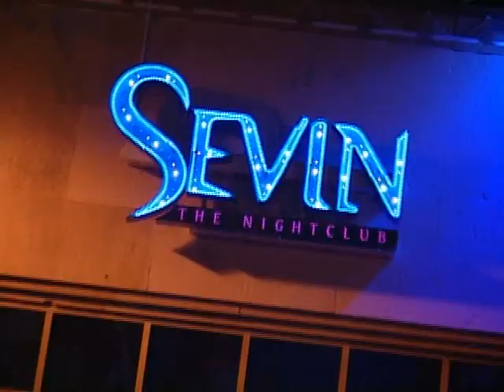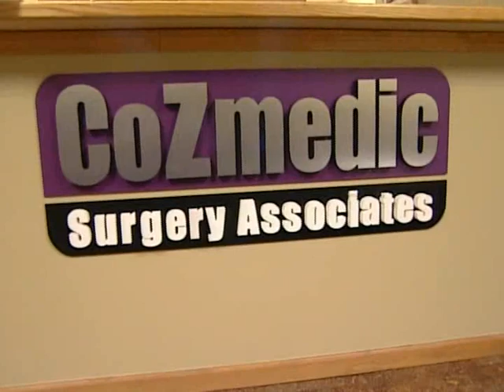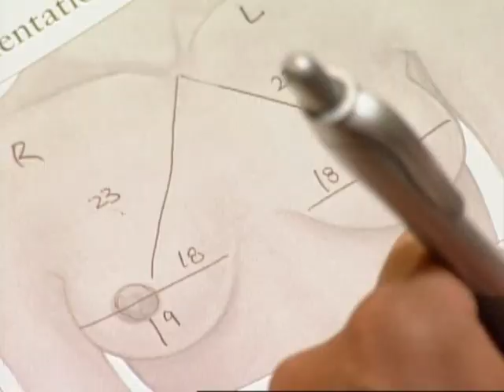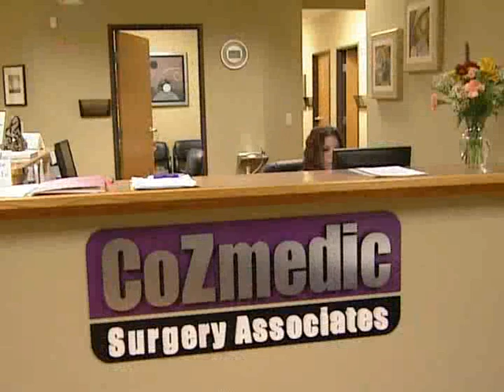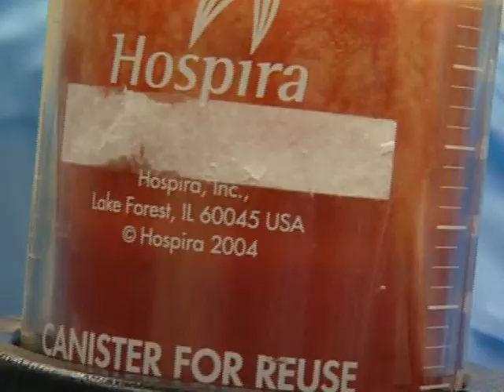Nakid Reality Presents Robin Hibbard of Real World San Diego's Extreme Makeover Part1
That Guy David Graham Presents Nakid Reality and an Extreme Makeover of MTV's Real World San Diego cast member Robin Hibbard.  Robin was surprised by CoZmedic and Dr Pham with an Extreme Makeover at Sevin Nightclub in Pontiac, Michigan.  Robin had a complete surgical makeover including a lift, liposuction, breast augmentation and the results were great.  This aired on Fox Reality Channel's Reality Remix hosted by Mark Long. The segment was produced by David Graham, Mark Long and Zack Coutroulis.